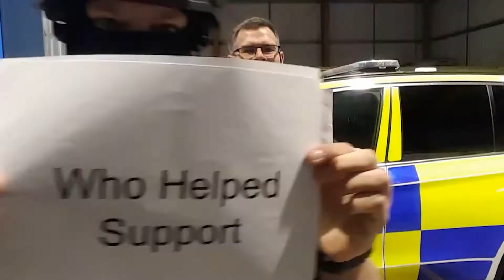SnowHeroes of StormEmma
We want to find and thank the volunteer SnowHeroes - members of the public who went above and beyond to help the police and other emergency services during StormEmma at the beginning of March 2018.

If you know of someone who gave their time to help, no matter how big or small their efforts, please nominate them on the Devon and Cornwall Police

The closing date for nominations is Sunday 25 March 2018.

Nominees will receive a letter of recognition from Chief Constable Shaun Sawyer. Those chosen for special commendation will be invited to a day "behind the blue line" at Police Headquarters in Exeter.